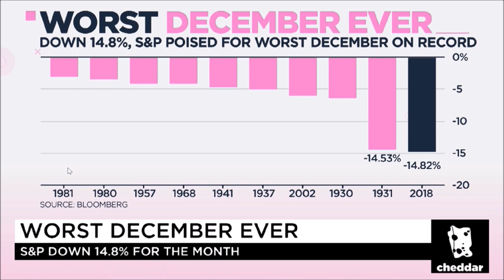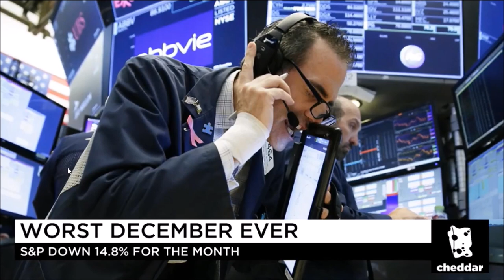Melissa Armo | The Stock Swoosh | Cheddar TV